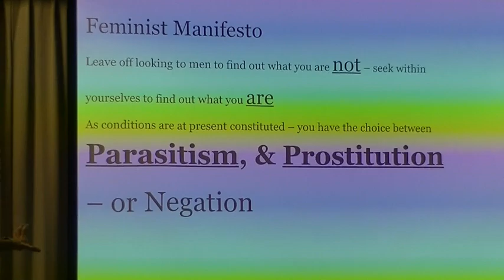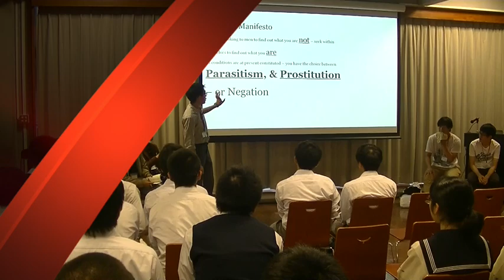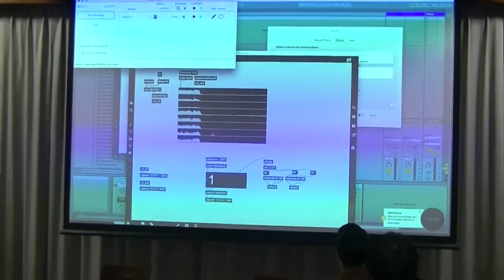2018.9.29 久我山アカデミー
※関連記事…久我山の四季Blog